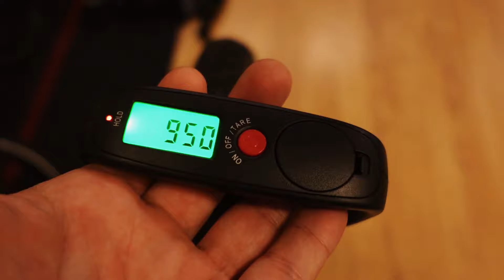Зимняя резина Schwalbe Marathon Winter Plus 700x40 и заднее крыло Topeak DeFender на Merida Silex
Обкатываем зимние велопокрышки Schwalbe Marathon Winter Plus 28x1.6 (700x40) и заднее крыло Topeak DeFender XC11 29.